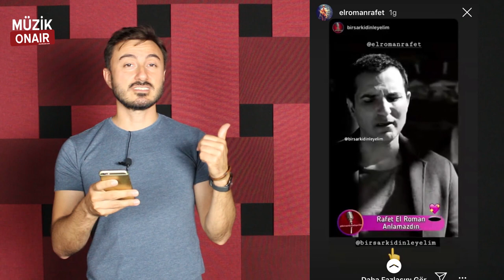Sertabın Müzikali Kulisten Görüntüler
StoryKolik' in bu bölümünde SertabErener 'den RafetElRoman 'a, kadar bir çok ünlünün hikaye paylaşımlarını sunucumuz CüneytDiktaş yorumluyor...

Sertabın Müzikali kulisten görüntüleri yorumluyoruz...